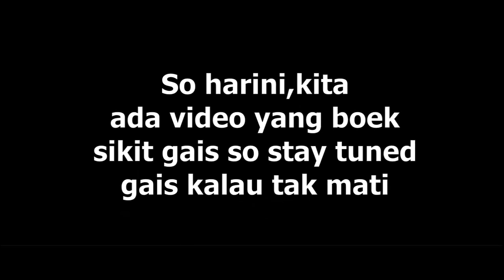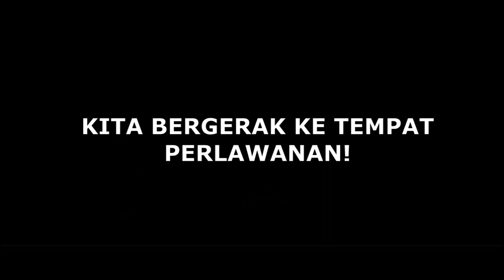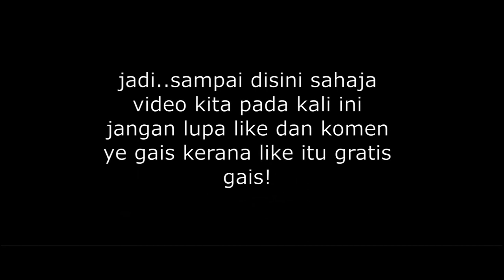Roblox Malaysia - Tiru orang cakap (Prank)